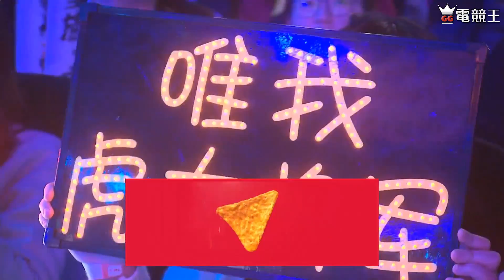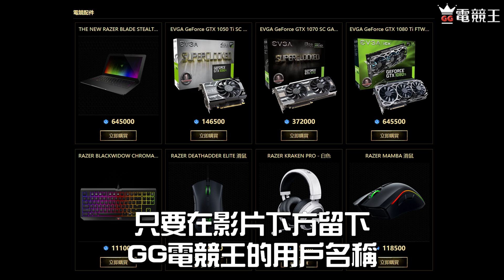SS vs RNG 重拾最初的中野連動 小虎香鍋神配合破中路！Game1 | 2018 LPL春季季後賽精華 Highlights